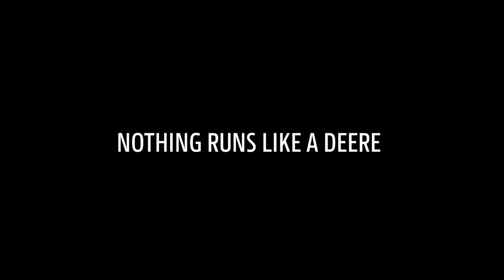3038E - Un lavoratore professionale allo zoo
I lavori allo zoo sono molto vari. I dipendenti dello zoo lavorano spesso a stretto contatto con gli animali e le varie specie che ci vivono.

Nutrono, lavano, puliscono e fanno fare esercizi agli animali e provvedono all'igiene e alla cura dei loro habitat. Le giornate sono lunghe. È rassicurante avere tutto il giorno al proprio fianco un partner affidabile come il trattore compatto

Il trattore compatto 3038E porta a termine ogni compito. Il raggio di sterzo ridotto e l'eccellente ergonomia semplificano il lavoro, garantendo la qualità John Deere al cento per cento.

Affidabile motore turbocompresso a iniezione diretta del carburante per maggiore efficienza in termini di consumi e avviamenti più facili alle basse temperature.

Anche con il caricatore frontale integrato, il 3038E è piacevole da guidare anche in luoghi stretti e spazi confinati.